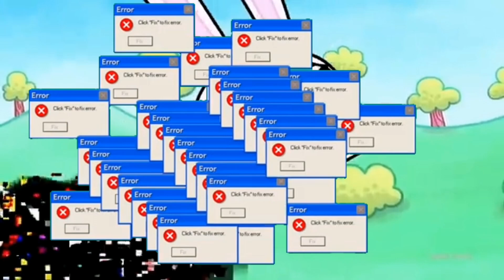I'm Sorry but your Pibby computer crashed